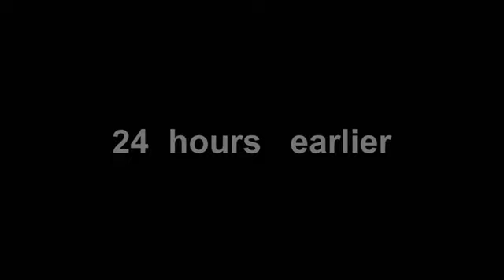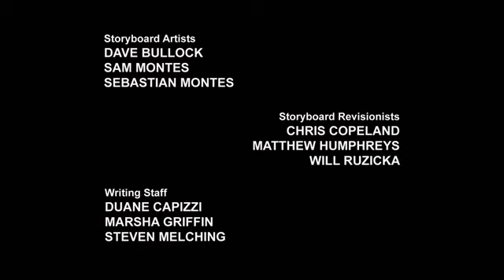Transformers Prime CZ - Armáda - (s02e10)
Creative: Roberto Orci, Alex Kurtzman, Duane Capizzi, Jeff Kline
Directors: David Hartman, Vinton Heuck, Scooter Tidwell, (více)
Screenwriters: Nicole Dubuc, Duane Capizzi, Dean Stefan, (více)
Soundtrack: Matthew Margeson, Brian Tyler
Cast: Peter Cullen, Sumalee Montano, Jeffrey Combs, Frank Welker...

V českém znění: Robin Pařík, Martin Sucharda, Ivana Korolová (Miko Nakadai), Zdeněk Maryška (Optimus Prime), Marek Libert, René Slováčková (Arcee), Zdeněk Mahdal (Megatron), Libor Hruška (Ratchet), Bohdan Tůma (Bulkhead, Bumblebee), Antonín Navrátil (Starscream), Petr Gelnar (agent William Fauler + titulky) a další